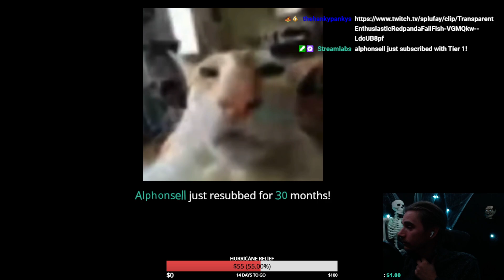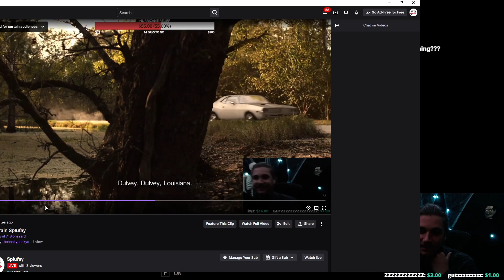October 16 2024 Part 2